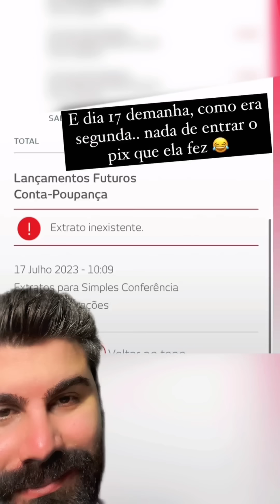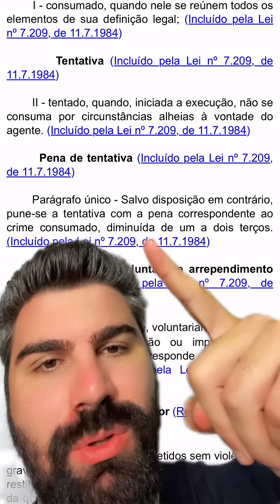MANDOU 💩DE 🐶 PARA A GOLPISTA